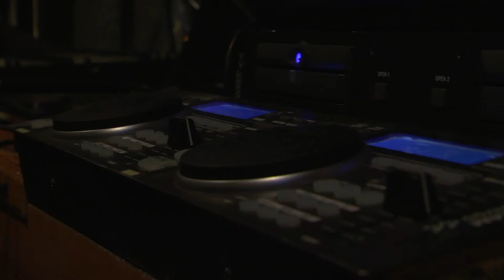Factor Joven: Teatro